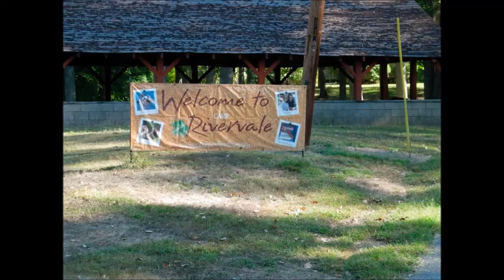With A Little Help From My Friends Dan Colon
Guitar Jam 2010